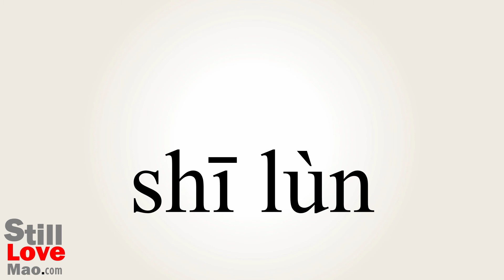How to Say Poetics in Chinese